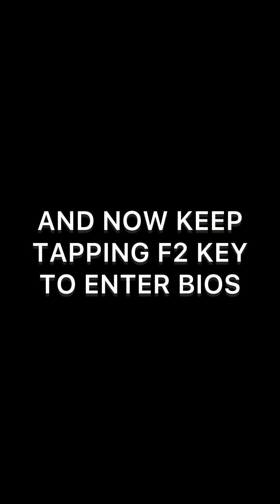ACER ASPIRE✔️- How To Enable Advanced Bios Settings Options on Older Acer Aspire Laptop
Welcome to HENRY channel

Hello and welcome to this video tutorial. in this video, I will show you, how to Unlock Advanced Menu in ANY older
laptop.

NOTE:
Change the settings at your own Risk.